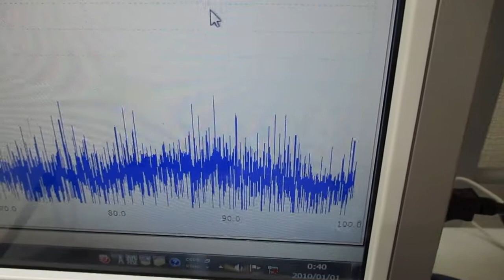メガヘルツの超音波発振制御プローブを利用した超音波実験 ultrasonic-labo